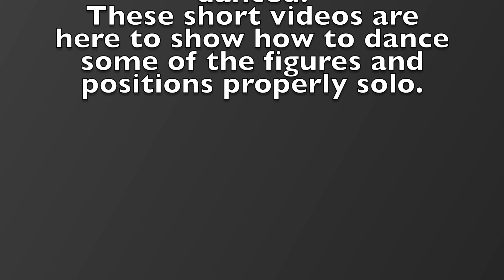NDCA Solo Stars Silver Ballroom